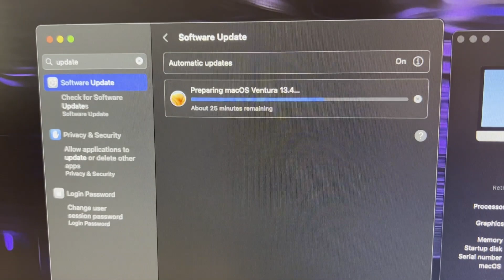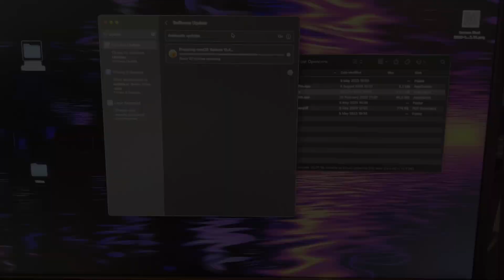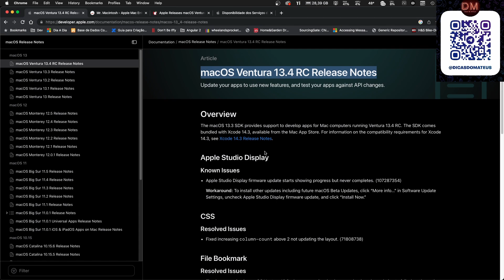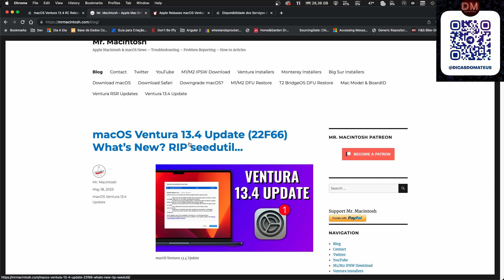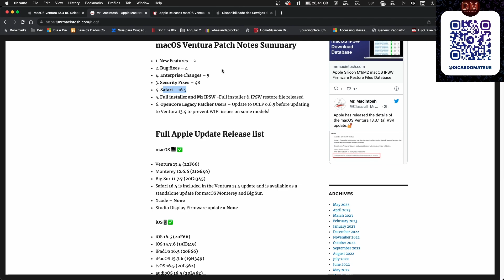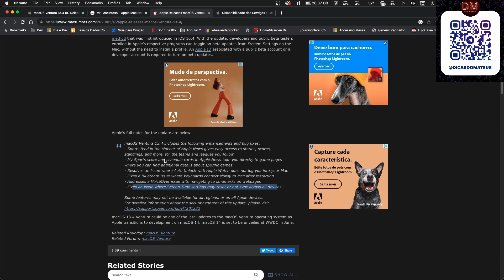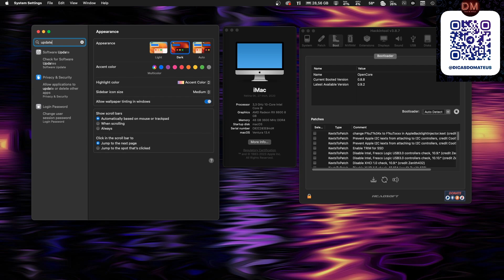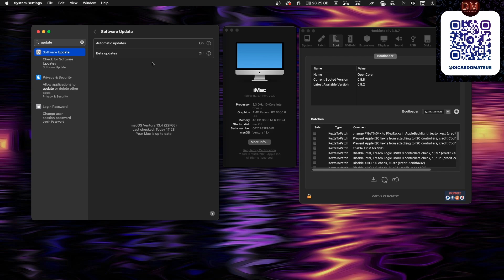💥FINAL UPDATE !!! 👉 MacOS VENTURA 13.4 (22F66) DISPONÍVEL ✅ JÁ ATUALIZOU SEU HACKINTOSH ??? 👊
Fala Hackintoshers, Blz? Nesse video mostro as  novidades sobre o MacOS Ventura 13.4 (22F66).

macOS Ventura 13.4 includes the following enhancements and bug fixes:
- Sports feed in the sidebar of Apple News gives easy access to stories, scores, standings, and more, for the teams and leagues you follow
- My Sports score and schedule cards in Apple News take you directly to game pages where you can find additional details about specific games
- Resolves an issue where Auto Unlock with Apple Watch does not log you into your Mac
- Fixes a Bluetooth issue where keyboards connect slowly to Mac after restarting
- Addresses a VoiceOver issue with navigating to landmarks on webpages
- Fixes an issue where Screen Time settings may reset or not sync across all devices

Some features may not be available for all regions, or on all Apple devices.
For detailed information about the security content of this update, please

Abraços,

Mateus

Meu Hackintosh #1
I9 10900Kes
Placa Mãe B460 AORUS Elite Gigabyte
48gb Ram 3600 (2x16 + 2x8)
Intel UHD 630
RX 6600 51 RISC